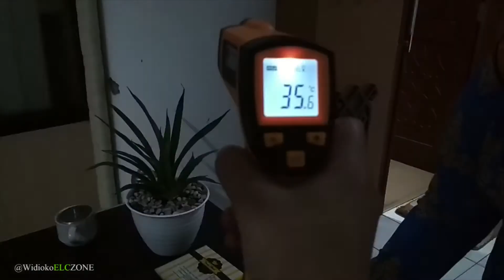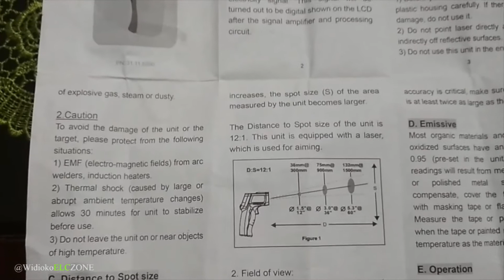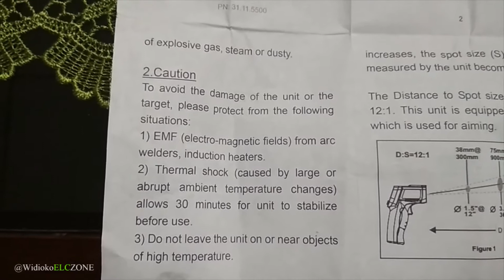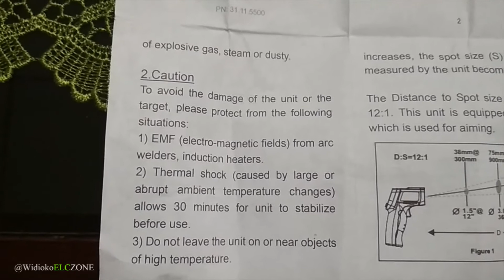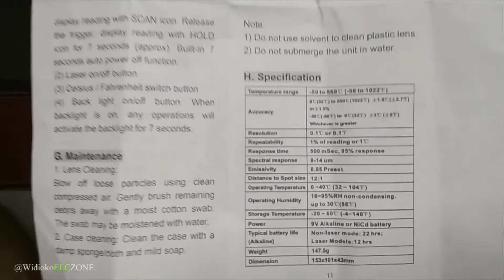ALAT DETEKSI SUHU !!! Bisakah Deteksi Dini Penyebaran Virus Corona?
Berikut adalah Termometer Infrafed, yaitu alat untuk mendeteksi suhu yang dapat kita gunakan untuk melihat suhu seseorang yang kita khawatirkan mengalami gejala mirip terkena virus Corona atau Covid 19.

Alat ini bisa digunakan di area bandara untuk melihat suhu seseorang yang datang dari luar kota dalam rangka pencegahan virus corona tersebut. Jika suhu seseorang berada di atas 37,5 derajat celcius, maka kita patut curiga dengan keadaan orang tersebut. Bukan berarti orang tersebut terkena virus atau penyakit lainnya, namun suhu nya lah yang dicurigai.

"Namun perlu diingat Alat ini juga bisa saja salah !!!"

simak videonya...